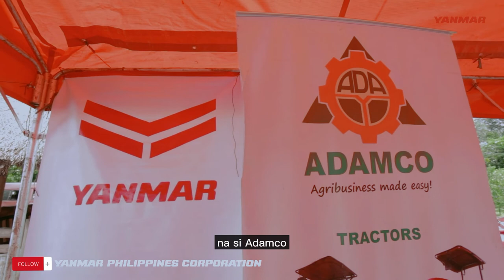Yanmar Machine: Supporting Farm Mechanization in the Philippines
Yanmar advanced farm machines 💯

From land preparation using tractors to planting using a mechanical transplanter and harvesting with the use of rice and corn combine harvester, Yanmar has it all!